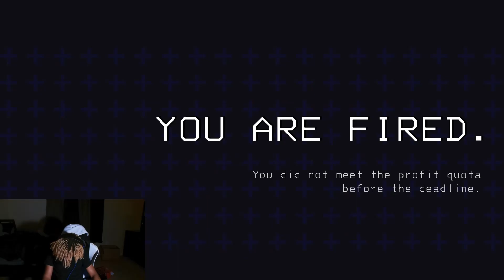We Set A Lethal Company World Record!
Part 16